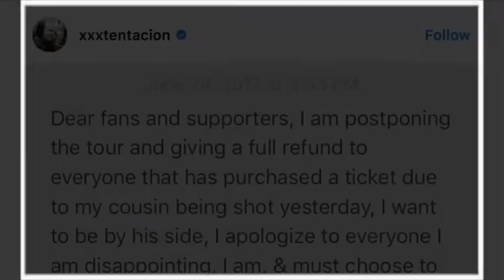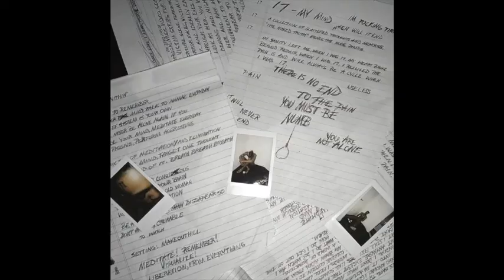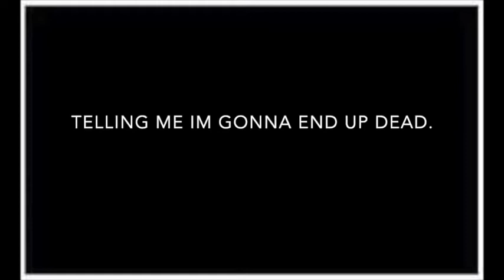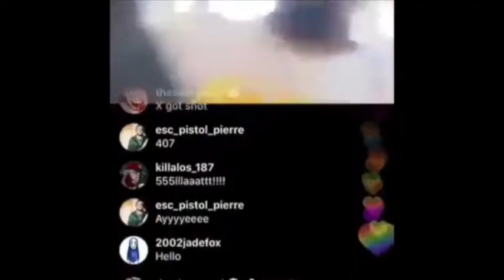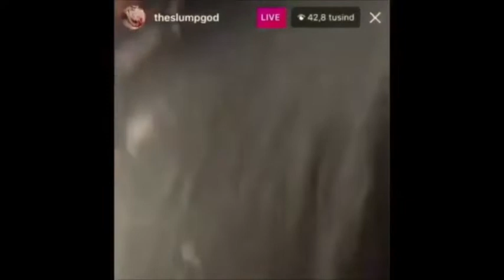The Life of XXXTentacion (In 10 minutes)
I made this documentary for a film class in school back in November. After seeing the New "Look at me" documentary, I decided to post mine.
I left out a few things and might have gotten a thing or 2 wrong. so pls don't come after me. Keep in mind Im only 16